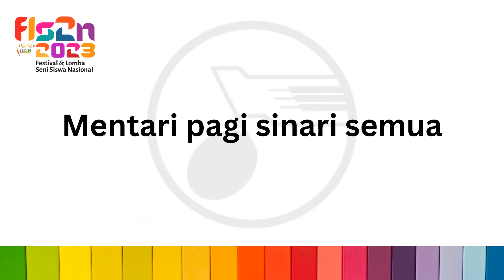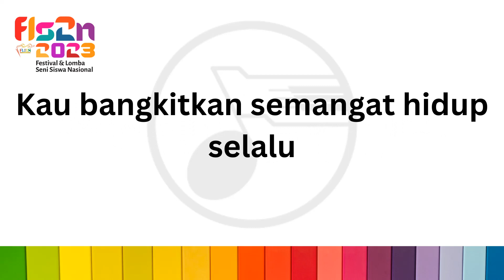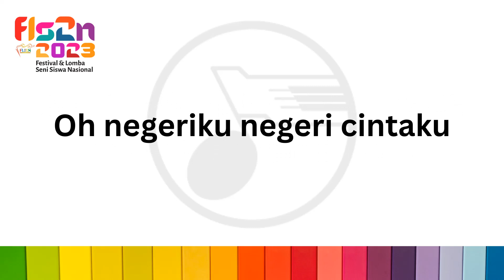NEGERIKU (nada F) iringan nada wanita FLS2N SMA 2023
Judul : NEGERIKU
Nada dasar F Mayor (pilihan nada wanita)
Ciptaan :  Chrisye, Rina Rd, Yanti Noor
Penyesuaian lirik dalam video oleh Mentari Entertainment

Musik iringan ini dapat digunakan untuk berlatih lagu Negeriku dalam rangka Festival dan Lomba Seni Siswa Nasional (FLS2N) jenjang SMA tahun 2023 sebagai salah satu lagu wajib pilihan. Musik yang digunakan bersumber dari website resmi Pusat Prestasi Nasional dengan pilihan nada yang telah disediakan